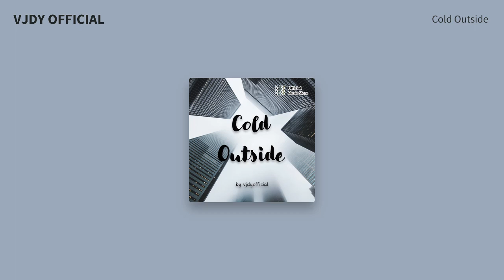Cold Outside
*Title* Cold Outside
*Composed by* vjdyofficial
*Genre* EDM